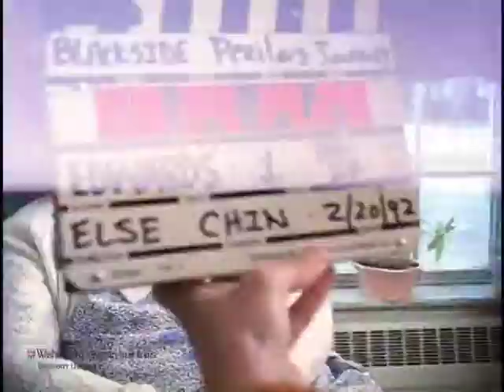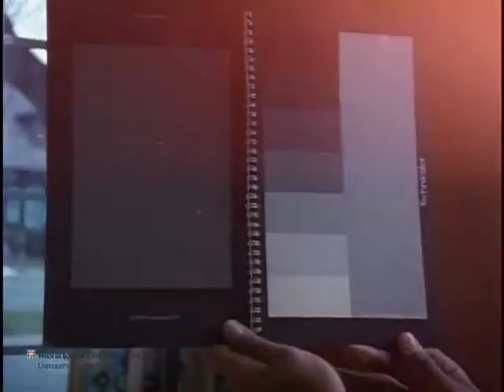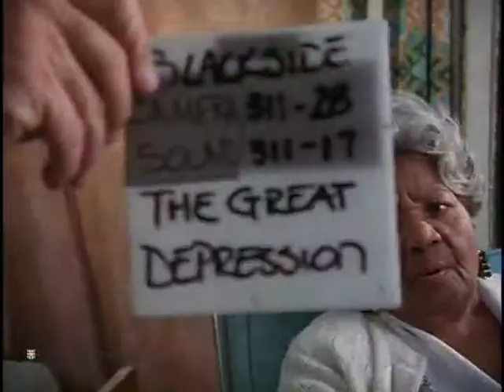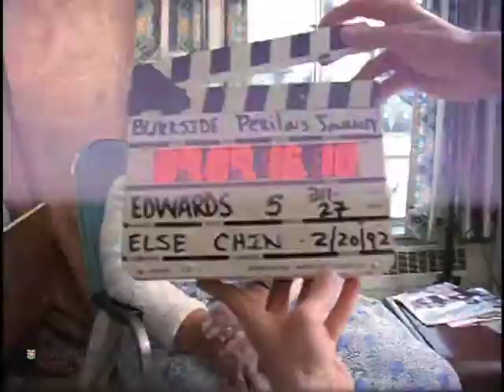Interview with Gwendolyn Edwards for "The Great Depression"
Preferred citation:
Interview with Gwendolyn Edwards, conducted by Blackside, Inc. on February 20, 1992, for The Great Depression. Washington University Libraries, Film and Media Archive, Henry Hampton Collection.